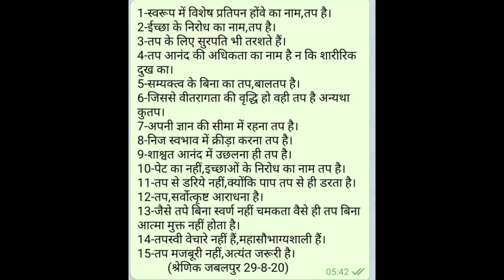तत्वचिंतन-उत्तम तप धर्म।(29-8-20)